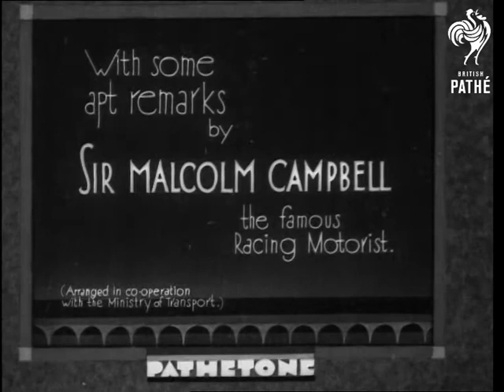Safety First No 2 (1934)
Note: Location of the events are unknown.

Full titles read: "SAFETY FIRST - And all the time. With some remarks by Sir Malcolm Campbell the world famous Racing Motorist. (Arranged in co-operation with the Ministry of Transport)."

L/S's and M/S's of Sir Malcolm Campbell sitting in a motor racing car, he is watched by crowds of people. Several shots of Campbell on a race track and also footage of one of his land speed record attempts.

Campbell then provides the commentary and gives advice to Britain's road users with examples of the sort of driving that should be avoided. Some of the driving examples seen include driver that do not stop at cross-roads, a car that over takes on a bridge and nearly collides with a car coming the other way. He advises that people should take care driving down hill.

M/S of the 'thoughtless' driver who parks their car on a sharp bend climbs out as another car comes around the corner. Several more shots of bad driving habits and Campbell's advice on how it should be done.
 FILM ID:1098.17